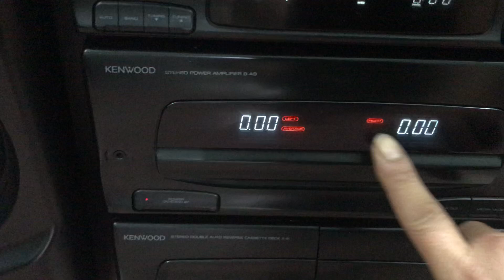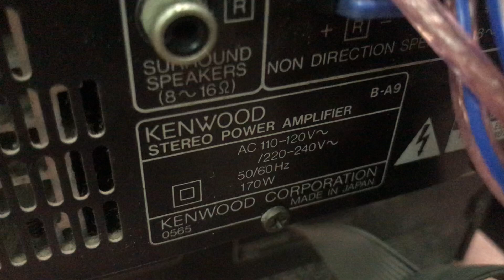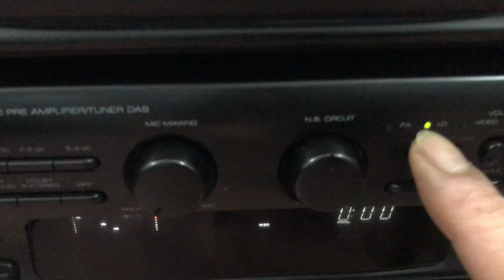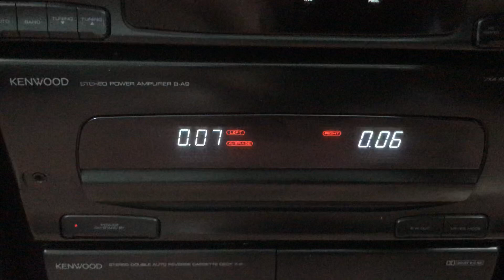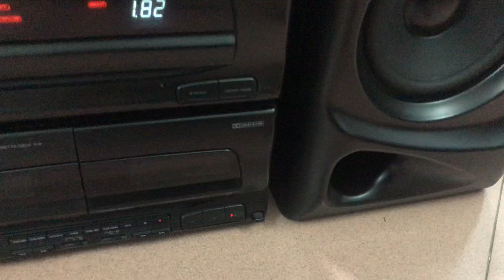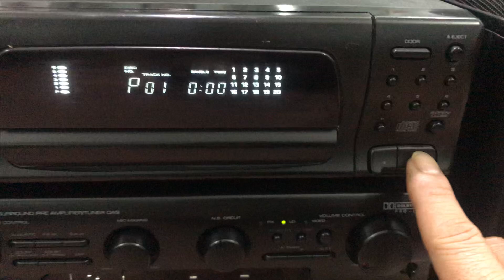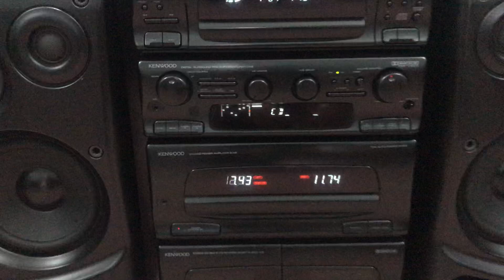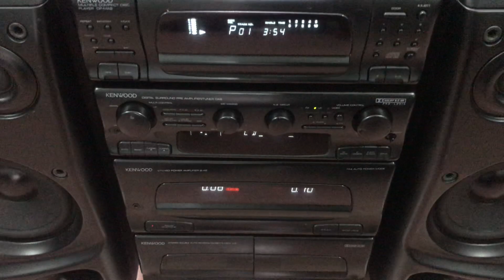Dàn trung Kenwood A9 đẳng cấp,loa đánh 2 cầu bass như bom dội/lh0979086225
Dàn trung Kenwood A9 đẳng cấp,loa đánh 2 cầu bass như bom dội/lh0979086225***Cửa Hàng Điện tử MẠNH HÙNG*** Bưu Điện Cầu Ràm Tân hương-Ninh Giang-Hải dương**ĐT: 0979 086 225 hoặc 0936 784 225**Chuyên Mua bán các mặt hàng điện tử***lắp đặt các hệ thống âm thanh nghe, nhìn ***Nhận bảo hành, Sửa Chữa Các thiết bị điện tử.***Đảm bảo uy tín, chất lượng cao...HÃY ĐĂNG KÝ KÊNH ĐỂ NHẬN ĐƯỢC VIDEO MỚI NHẤT HÀNG NGÀY 2: HÃY BẤM VÀO LIKE (THÍCH) ĐỂ ỦNG HỘ KÊNH CỦA manhhung audiovideo: HÃY GIỚI THIỆU, CHIA SẺ KÊNH NÀY ĐỂ THÊM NHIỀU ANH EM CÙNG ĐAM MÊ ÂM NHẠC. XIN CẢM ƠN ANH EM MỌI MIỀN TỔ QUỐC .